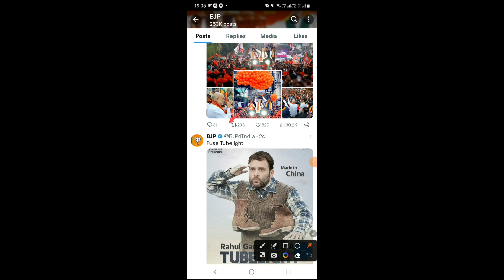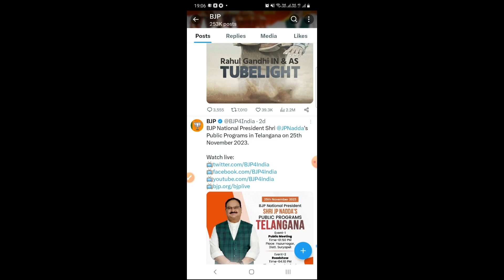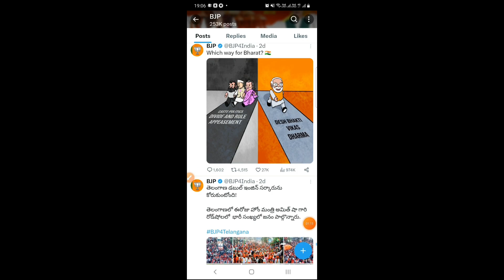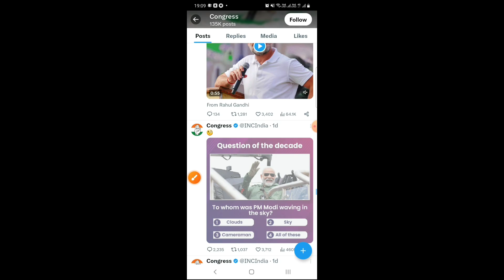Congress vs BJP Twitter War | कांग्रेस अगर BJP को पनौती बताती है तो BJP कांग्रेस को Tubelight